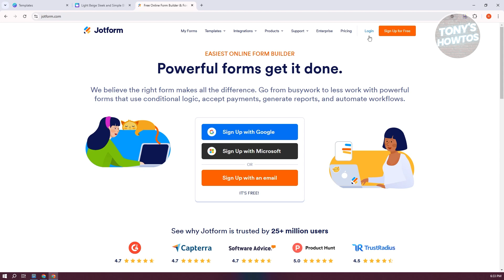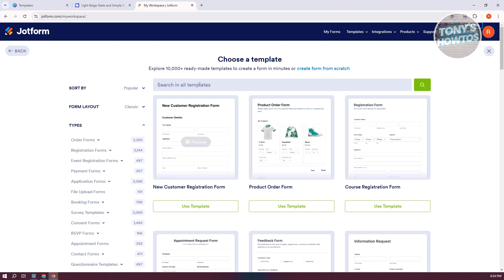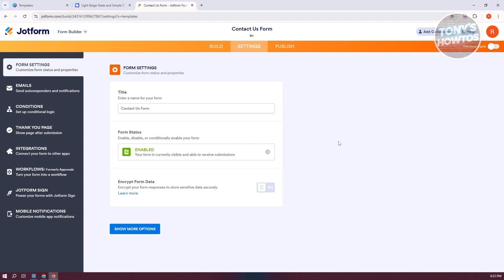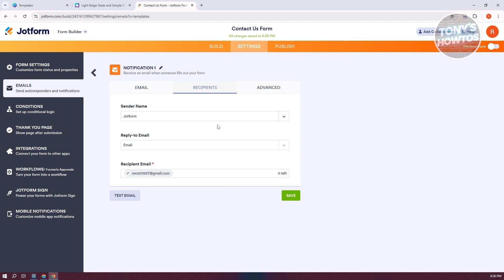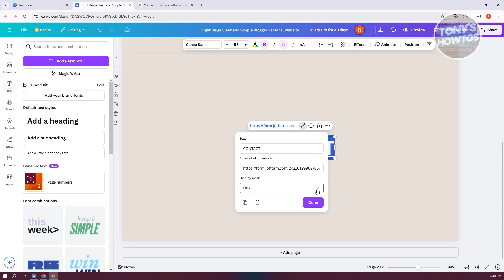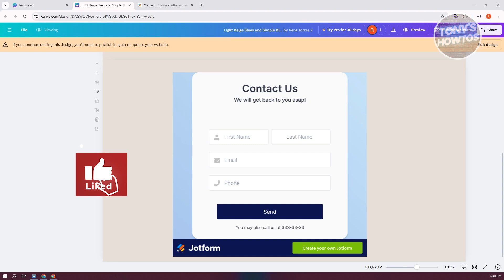How to Add Phone Number in Canva | Contact Us Form (2026)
The quick and easy tutorial how to make a contact form on canva website. Do you want to know step by step how to link phone number in canva in 2026? Yes? Great!